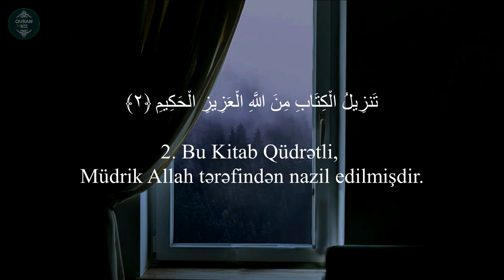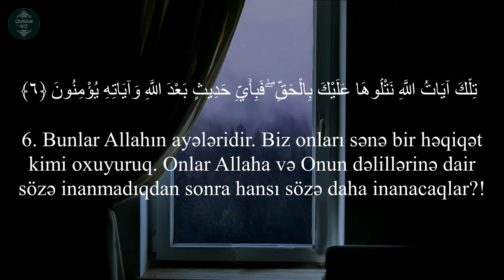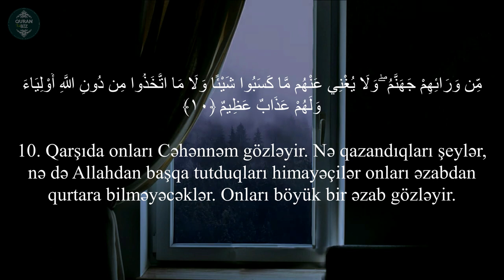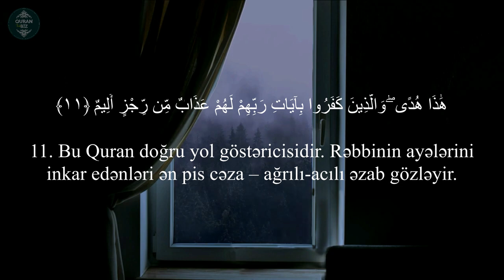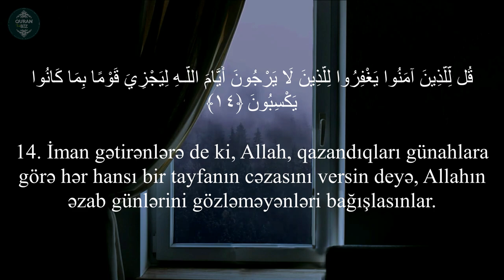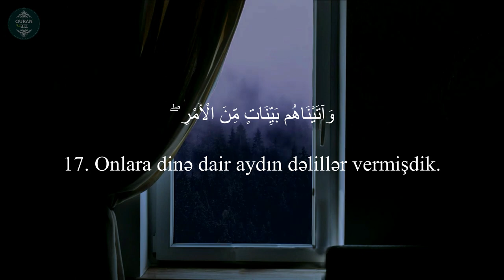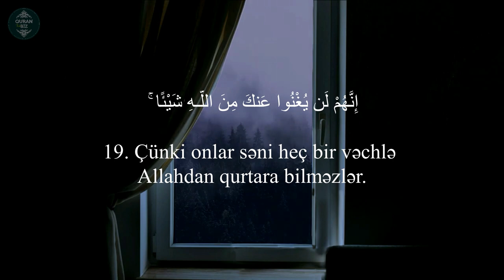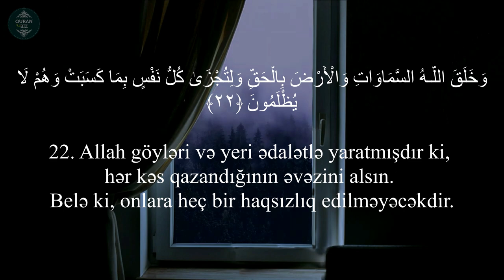Bu Quran doğru yol göstəricisidir...Casiyə surəsi (1 -22) Dlshad Kurdy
45. əl-Casiyə surəsi // 1-22
"Diz çökənlər" surəsi, 37 ayə,

Məşhur qarilər:
İdris Abkar.
Saad Al Ghamdi
Mişari ar-Raşid
Feysal ar-Ruşud
Muhammad Al-Luhaidan
Abdul Həlim
İslam Subhi

 1. Fatihə surəsi 2. əl-Bəqərə surəsi 3. Ali-İmran surəsi 4. ən-Nisa surəsi
5. əl-Maidə surəsi 6. əl-Ənam surəsi 7. əl-Əraf surəsi 8. əl-Ənfal surəsi
9. ət-Tovbə surəsi 10. Yunus surəsi 11. Hud surəsi 12. Yusuf surəsi
13. ər-Rad surəsi 14. İbrahim surəsi 15. əl-Hicr surəsi 16. ən-Nəhl surəsi
17. əl-İsra surəsi 18. əl-Kəhf surəsi 19. Məryəm surəsi 20. Ta ha surəsi
21. əl-Ənbiya surəsi 22. əl-Həcc surəsi 23. əl-Muminun surəsi
24. ən-Nur surəsi 25. əl-Furqan surəsi 26. əş-Şuəra surəsi
27. ən-Nəml surəsi 28. əl-Qasas surəsi 29. əl-Ənkəbut surəsi
30. ər-Rum surəsi 31. Loğman surəsi 32. əs-Səcdə surəsi
33. əl-Əhzab surəsi 34. Səba surəsi
35. Fatir surəsi 36. Ya sin surəsi 37. əs-Saffat surəsi
38. Sad surəsi 39. əz-Zumər surəsi 40. Ğafir surəsi
41. Fussilət surəsi 42. əş-Şura surəsi 43. əz-Zuxruf surəsi
44. əd-Duxan surəsi 45. əl-Casiyə surəsi 46. əl-Əhqaf surəsi
47. Muhəmməd surəsi 48. əl-Fəth surəsi
49. əl-Hucurat surəsi 50. Qaf surəsi 51. əz-Zəriyət surəsi
52. ət-Tur surəsi 53. ən-Nəcm surəsi 54. əl-Qamər surəsi
55. ər-Rahmən surəsi 56. əl-Vaqiə surəsi 57. əl-Hədid surəsi
58. əl-Mucadilə surəsi 59. əl-Həşr surəsi 60. əl-Mumtəhənə surəsi
61. əs-Saff surəsi 62. əl-Cumuə surəsi 63. əl-Munafiqun surəsi
64. əl-Təğabun surəsi 65. ət-Talaq surəsi 66. ət-Təhrim surəsi
67. əl-Mulk surəsi 68. əl-Qaləm surəsi 69. əl-Həqqa surəsi
70. əl-Məaric surəsi 71. Nuh surəsi 72. əl-Cinn surəsi
73. əl-Muzzəmmil surəsi 74. əl-Muddəssir surəsi
75. əl-Qiyəmə surəsi76. əl-İnsan surəsi 77. əl-Mursəlat surəsi
78. ən-Nəbə surəsi 79. ən-Nəziət surəsi 80. Əbəsə surəsi
81. ət-Təkvir surəsi 82. əl-İnfitar surəsi 83. əl-Mutaffifin surəsi
84. əl-İnşiqaq surəsi 85. əl-Buruc surəsi 86. ət-Tariq surəsi
87. əl-Əla surəsi 88. əl-Ğaşiyə surəsi 89. əl-Fəcr surəsi 90. əl-Bələd surəsi
91. əş-Şəms surəsi 92. əl-Leyl surəsi 93. əd-Duha surəsi
94. əş-Şərh surəsi 95. ət-Tin surəsi 96. əl-Ələq surəsi
97. əl-Qadr surəsi 98. əl-Beyyinə surəsi 99. əz-Zəlzələ surəsi
100. əl-Adiyat surəsi 101. əl-Qariə surəsi 102. ət-Təkəsur surəsi
103. əl-Əsr surəsi 104. əl-Huməzə surəsi 105. əl-Fil surəsi
106. Qureyş surəsi 107. əl-Maun surəsi 108. əl-Kovsər surəsi
109. əl-Kəfirun surəsi 110. ən-Nəsr surəsi 111. əl-Məsəd surəsi
112. əl-İxlas surəsi 113. əl-Fələq surəsi 114. ən-Nəs surəsi